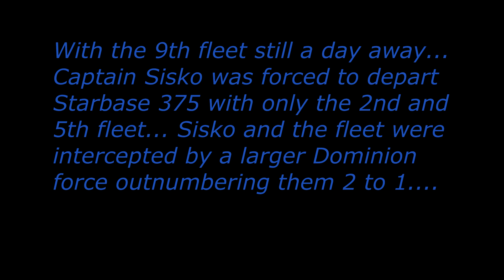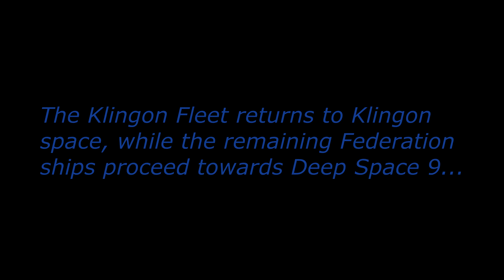DS9 Dominion War Sacrifice of Angels Klingon Perspective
Star Trek Deep Space 9 Sacrifice of Angels from the Klingon perspective.